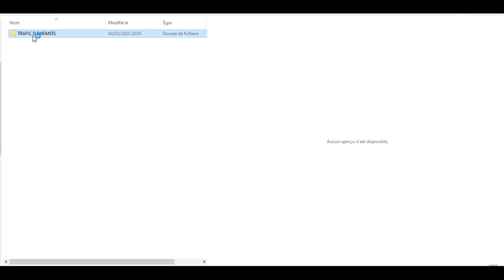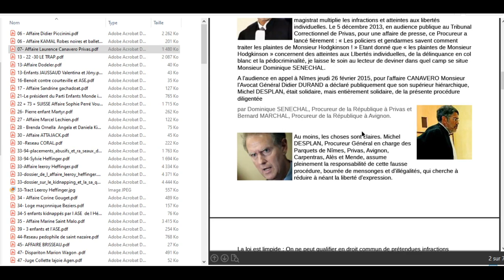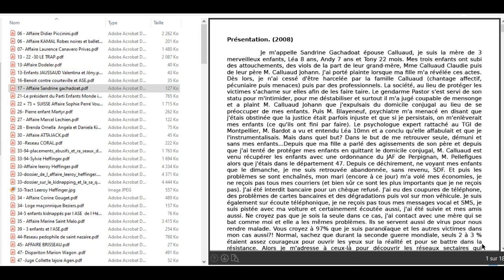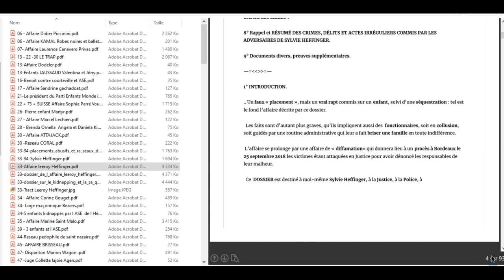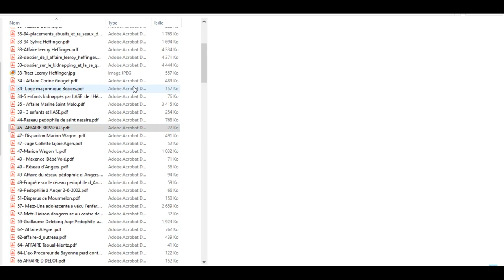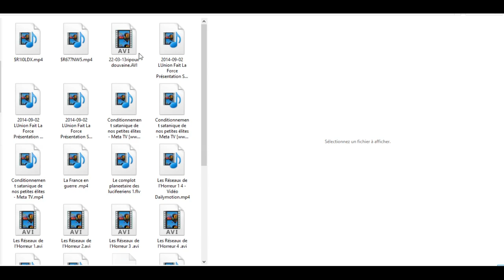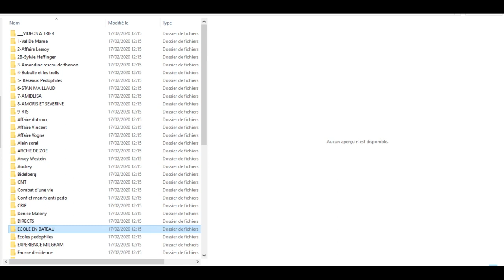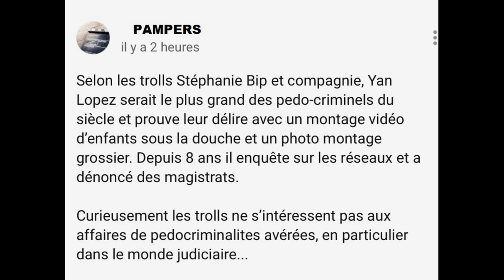DROIT DE RÉPONSE DE BUBULLE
Depuis 2013 cet individu me diffame sur le net, en m'inventant une vie.
Mon seul tort, avoir compris dès le départ que ce type qui accuse la Terre entière d'être pédophile l'est en réalité lui même.
Voici mon droit de réponse qu'il me refuse  depuis le départ.